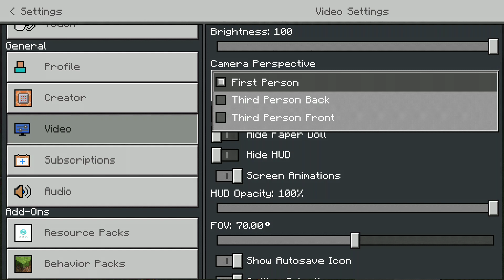Fast way to traval in minecraft!